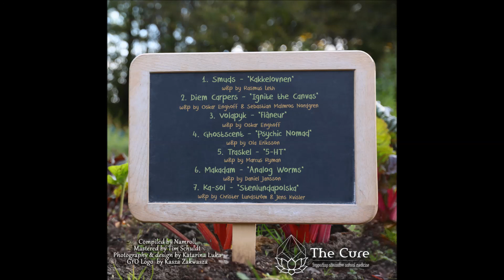Makadam - "Analog Worms"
w&p by Daniel Jansson

This Trilogy is inspired by growing your own food, organic farming, and holistic nutrition.

“Let food be thy medicine and medicine be thy food.”
- Hippocrates

GYO Logo by Kasza Zakwasza

Catalog: THCDIG03